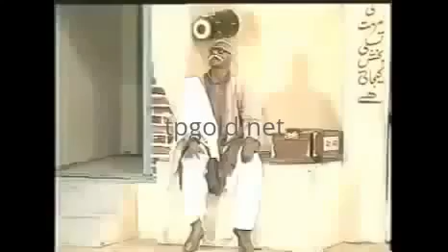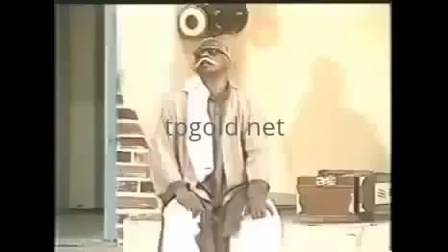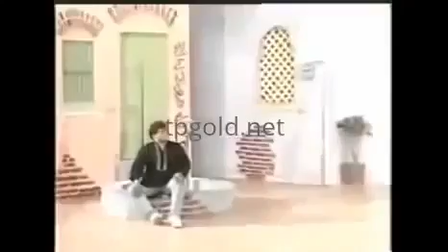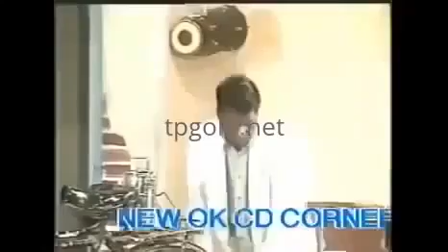Punjabi Stage Drama WONDERFULL - Full Stage Drama